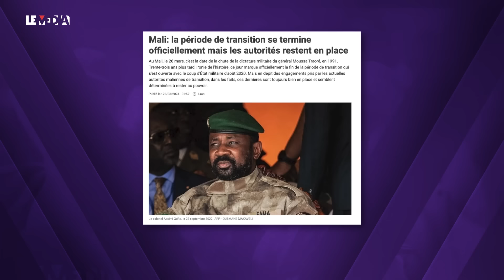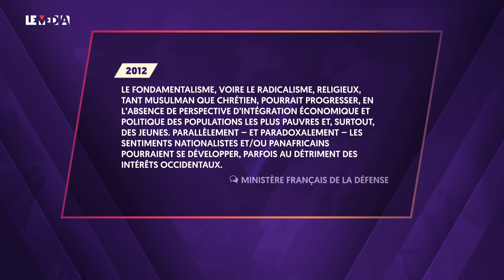SÉNÉGAL : POURQUOI LE DUO DIOMAYE FAYE/OUSMANE SONKO INQUIÈTE LA FRANCE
Au Sénégal, pays d’Afrique de l’Ouest longtemps posé en vitrine démocratique de l’ancien empire colonial français, un nouveau président vient d’être élu. C’est un tournant politique important pour le continent, et un moment délicat pour l’ex métropole…Mais qui est Bassirou Diomaye Faye ? Relativement inconnu jusqu’à il y a peu, y compris dans son pays c’est le fidèle lieutenant de l’opposant charismatique Ousmane Sonko, dont le président sortant Macky Sall, allié de Paris, avait juré la perte.

Et à Paris aussi, en haut lieu, on se méfie de ces incarnations de la nouvelle classe politique africaine. Déjà, parce qu’ils ne ressemblent pas aux politiques français, contrairement aux générations précédentes, liées de plusieurs manières à l’ancienne métropole. Ils sont d’abord et avant tout des purs produits de l’école et de l’enseignement supérieur sénégalais. Et comme les putschistes Assimi Goïta, 41 ans, et le Burkinabé Ibrahim Traoré, 36 ans, ils sont des enfants des politiques d’austérité imposées par le FMI à la fin des années 1980, des politiques restrictives d’octroi des visas mises en place en France dans le même temps. Ce sont leurs “cousins d’Europe” qui subissent la montée du racisme. Le rapport de leur génération à la France est marqué par l’éloignement et la rancœur.

L’élection de Bassirou Diomaye est une révolution en Afrique subsaharienne francophone : pour la première fois, un programme de rupture avec le néocolonialisme, c’est-à-dire le franc CFA et les bases militaires françaises est plébiscité dans les urnes. Un projet se réclamant du panafricanisme, et plus encore, du panafricanisme de gauche, c’est-à-dire d’une philosophie politique née dès la fin du XIXème siècle, comme une réaction du monde noir à l’esclavagisme en Amérique, au colonialisme en Afrique et au racisme en Europe, et qui a été le ferment des luttes pour l’indépendance après la Seconde Guerre Mondiale. A Paris, saura-t-on s’adapter ? L’histoire est en train de s’accélérer.